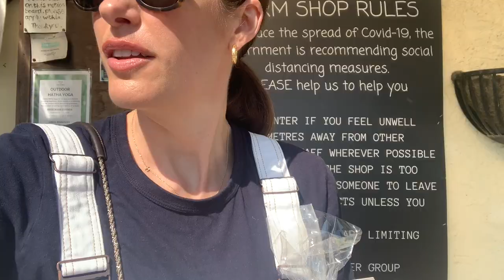Vlog: End of our first British Summer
Back in England, I have decided to start my vlogs again!

Here is some of our summer & the new house.